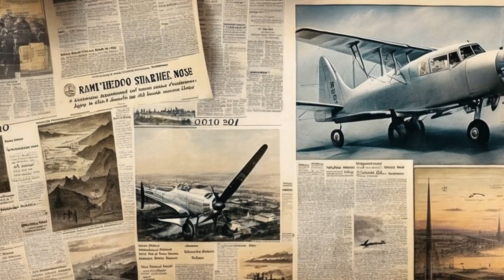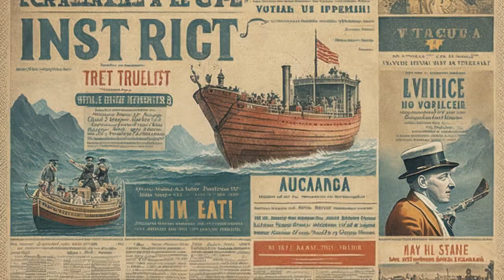June 11 in History a Captivating Journey through Time your Daily Dose of Historical Insights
- 1927: Charles Lindbergh receives the Distinguished Flying Cross, one of the highest military honors in the United States, for his solo flight across the Atlantic Ocean.
- 1962: Frank Morris, John Anglin, and Clarence Anglin become the only prisoners to successfully escape from Alcatraz Island.
- 1982: E.T. the Extra-Terrestrial is released in theaters and becomes one of the highest-grossing films of all time.
- 2005: The first episode of the Doctor Who revival series airs on BBC One.

Welcome to GPT Chronicles, your daily dose of history brought to life through the power of artificial intelligence! In each episode, we delve into significant events from the past, providing unique insights generated by the cutting-edge GPT technology. Witness history unfold as GPT harnesses its vast knowledge to unravel the stories that shaped our world.

But that's not all – we go a step further by visualizing these historical narratives with the remarkable artistic capabilities of Leonardo AI. Watch as Leonardo brings the past to life through stunning visual representations, adding a captivating visual dimension to our historical explorations.

Join us on this captivating journey as we bridge the gap between technology and history.